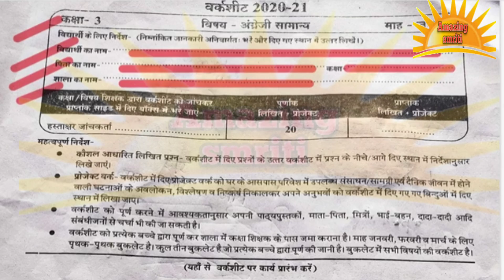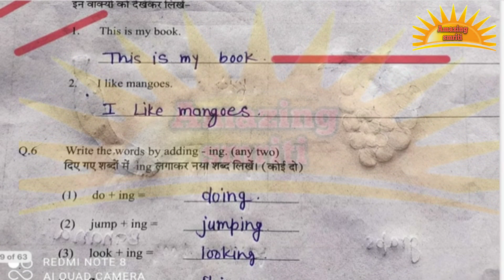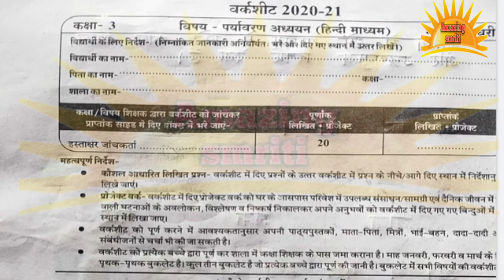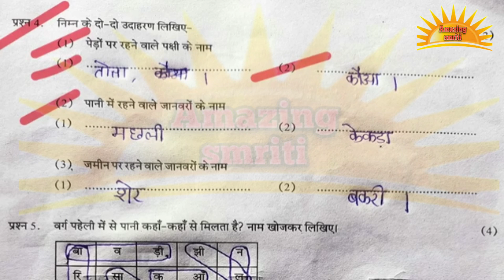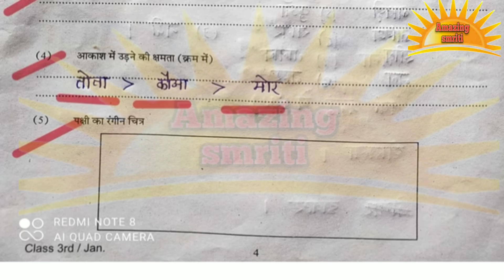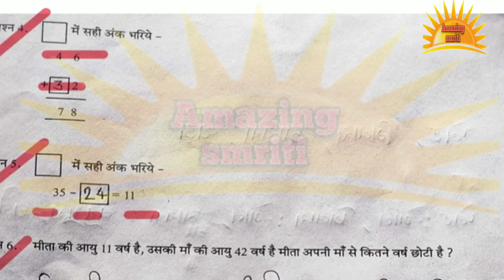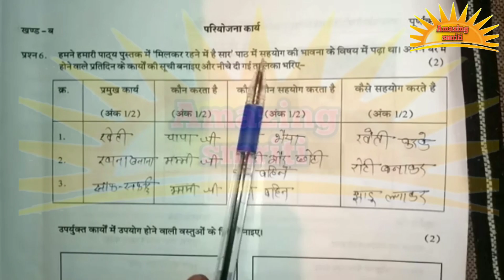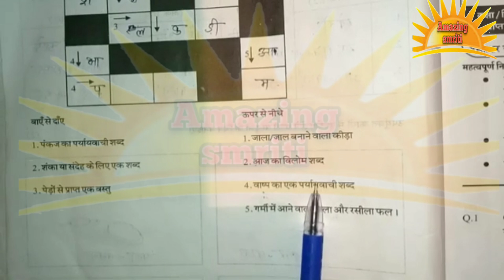कक्षा 3 हिन्दी-अंग्रेजी-गणित-पर्यावरण वर्कशीट हल,class 3 All subjects worksheet solutions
AmazingSmriti कक्षा 3 हिन्दी-अंग्रेजी-गणित-पर्यावरण वर्कशीट हल